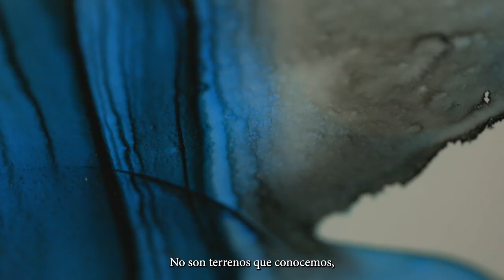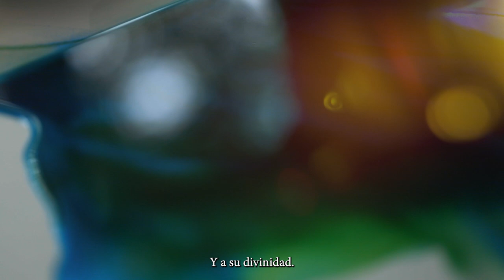Harmony Artist in Residence San Canessa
In November of 2022, Harmony Hotel welcomed San Canessa to Nosara as our Artist in Residence. San is a visual artist from El Salvador working with water, ink and yupo paper. Their work is an intuitive dance, and improvisation between material and environment, a process of internal and external cartography in which emotional, spiritual and imaginary landscapes are surveyed.

San explores water as DNA, collaborating and documenting time through its currents, queering landscapes and imprinting the vibration and energy of water.

In Nosara, San worked with rain. The series “Numinous / Numinxs” explores the terrains and markings of rain in dreams and waking life.  San continues to bring into being abstract landscapes that can be used to contemplate the individual and collective unconscious.

This video by Matthew Chenet traces San’s process and the resulting artworks created during their 3 week residency at Harmony Hotel and El Estudio at Campo, Playa Guiones, Nosara, Costa Rica.